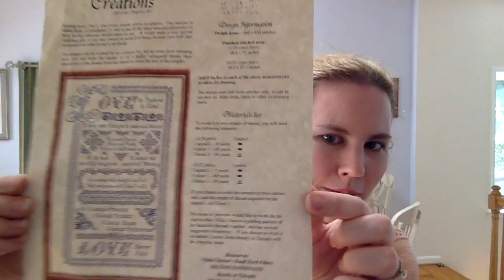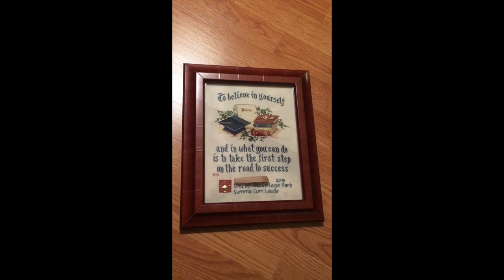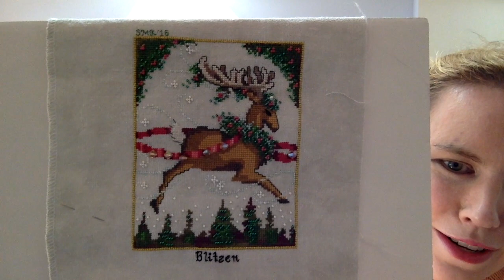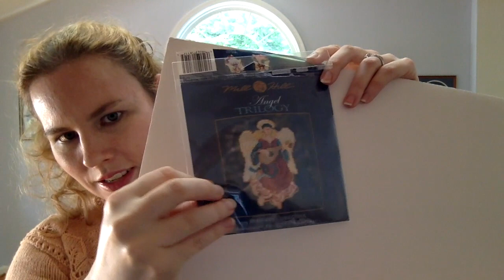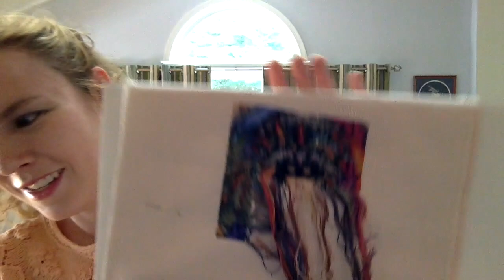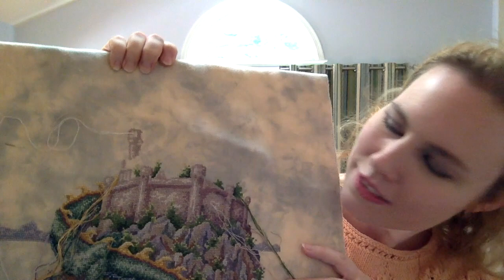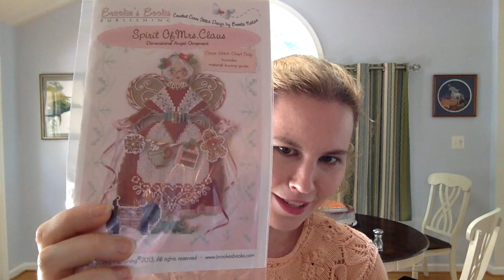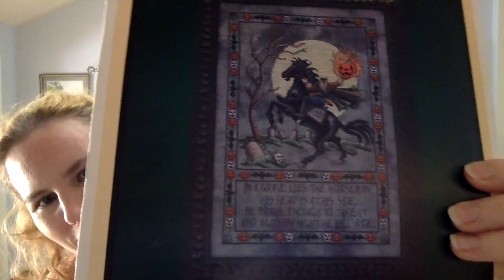Flosstube#10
WIPs:
Love with a  Capital L by Papillon Creations

Air Goddess by Joan Elliott

FFO:
The Graduate by Sue Hillis

FO:
Blitzen by Nora Corbett

Maynia Starts:
Celtic Autumn by Lavender & Lace

Dancer by Nora Corbett

Summer Bellpull by Stoney Creek Magazine

Spirit of Christmas by Lavender & Lace

Angelina by Mill Hill

Maynia WIPs:
Mask of Colors QS by Heaven & Earth Designs

Snowman & Friends Stocking by Dimensions Gold

Fall Fairy by Dimensions Gold

12 Days of Christmas by Joan Elliott

Maiden & Unicorn by Vermillion Stitchery

The Castle by Teresa Wentzler

Siren & Shipwreck by Mirabilia